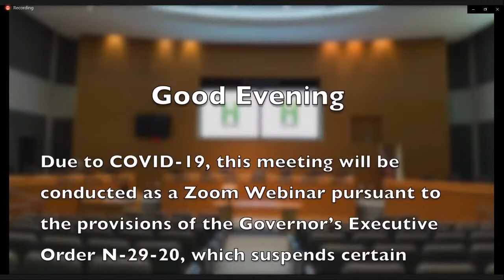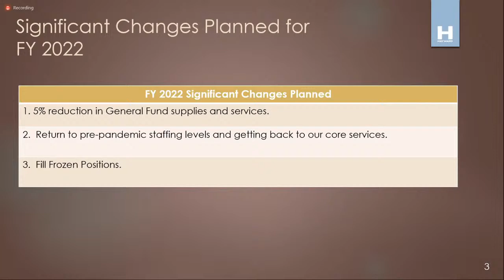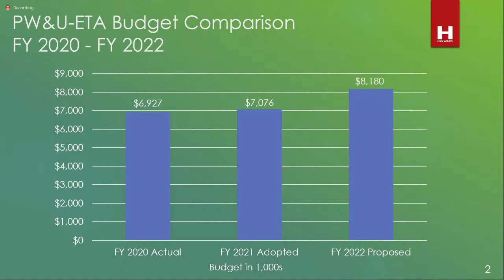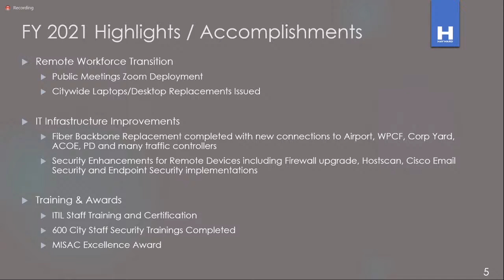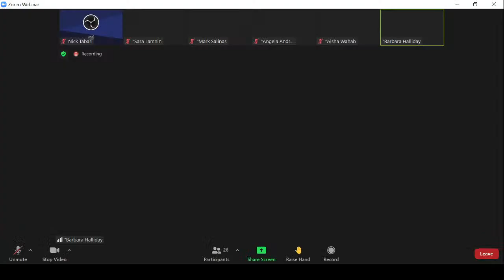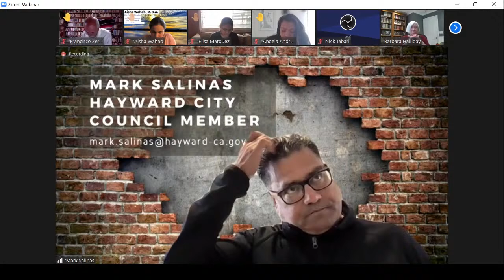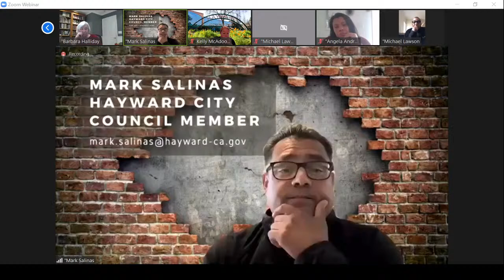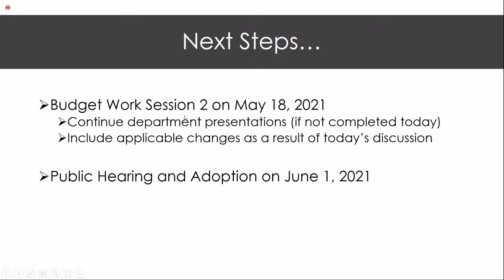May 15, 2021: Special Hayward City Council Meeting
The City Council is responsible for the legislative function of the City, such as reviewing public policies and adopting policies responsive to the community. All of the council members serve at large, which means that each member represents the entire city.